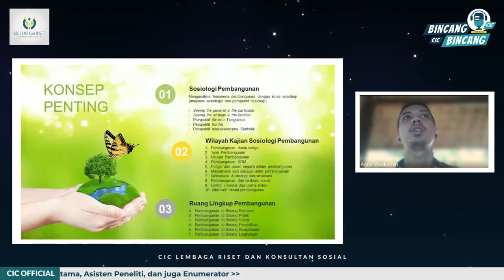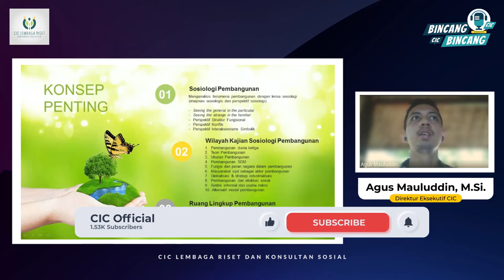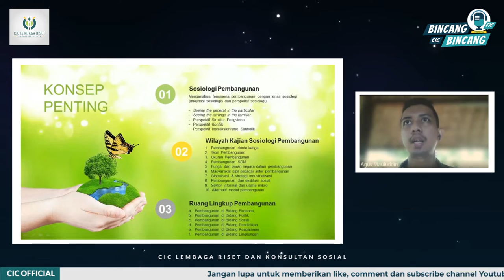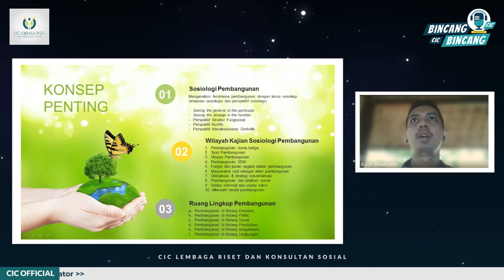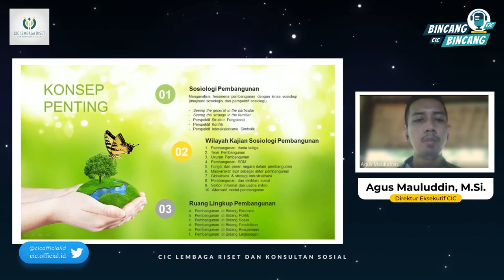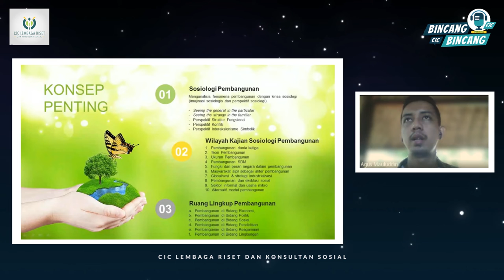KELAS SOSIOLOGI | WILAYAH KAJIAN SOSIOLOGI PEMBANGUNAN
Orang Sunda Bekerja di Silicon Valley??!!
Yuk simak selengkapnya di video kali ini ya Sahabat CIC semua!

Bagaimana bila kita melihat pembangunan, tapi dari segi perspektif sosiologi? Memangnya bisa? Tentu saja! Pada kesempatan kali ini, kami akan membagikan materi video pembelajaran mengenai Perspektif Interaksionisme Simbolik dalam Sosiologi Pembangunan
kepada Sahabat CIC semuanya nih!

Simak podcast kali ini untuk mendapatkan pengetahuan seputar Sosiologi Pembangunan Bersama Agus Mauluddin, M.Si. Direktur Eksekutif CIC